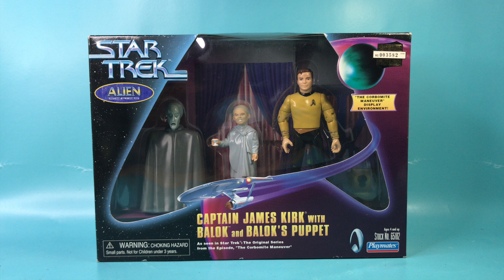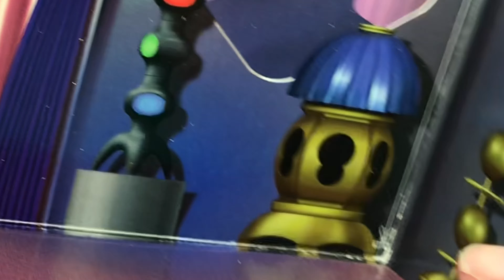1998 Star Trek “Corbomite Maneuver” 2 pack by Playmates Retro Unboxing Review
Commemorating one of the best episodes from StarTrek TOS, this box set of actionfigures is great. But don’t just take my word for it.

- 7 figure Star Trek gift set review.